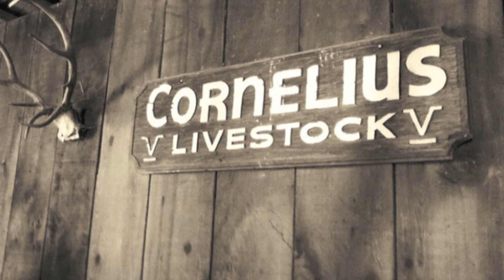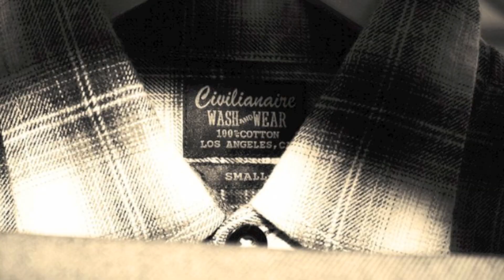Gunner Wright - Santa Ynez shoot with Cristi Silva